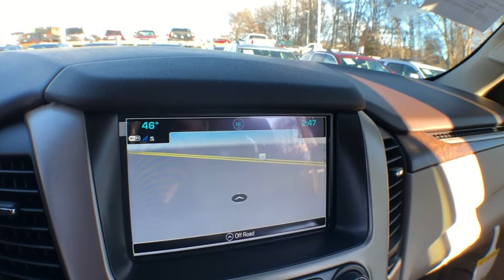2019 GMC Yukon XL South Kingstown, East Greenwich, Warwick, Narragansett, Exeter, RI XL9005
2019 GMC Yukon XL available in South Kingstown, Rhode Island at Paul Masse Buick GMC South. Servicing the East Greenwich, Warwick, Narragansett, Exeter, RI area.
2019 GMC Yukon XL Denali - Stock#: XL9005 - VIN#: 1GKS2HKJXKR136615

Paul Masse Buick GMC South

Radio, HD,Audio system, 8 diagonal Color Touch Screen Navigation with GMC Infotainment System AM/FM/SiriusXM stereo with seek-and-scan and digital clock, includes Bluetooth streaming audio for music and select phones; voice-activated technology for radio and phone; and Shop. Featuring Apple CarPlay and Android Auto capability for compatible phone; 5 USB ports and 1 auxiliary jack,Audio system feature, CD player (Replaced by (U42) rear seat entertainment system when (U42) is ordered. Deleted when (PEC) Denali Ultimate Package is ordered.),Wireless charging (Not compatible with all phones. Compliant batteries include QI and PMA technologies. Reference Mobile devices manual to confirm what type of battery it uses.),GMC 4G LTE and available built-in Wi-Fi hotspot offers a fast and reliable Internet connection for up to 7 devices; includes data trial for 1 month or 3GB (whichever comes first) (Available Wi-Fi requires compatible mobile device, active OnStar service and data plan. Data plans provided by AT&T. Visit onstar.com for details and system limitations.),Bose Active Noise Cancellation,Audio system feature, Bose Centerpoint Surround Sound premium 10-speaker system,SiriusXM Satellite Radio is standard on nearly all 2019 GM models. Enjoy a 3-month All Access trial subscription with over 150 channels including commercial-free music, plus sports, news and entertainment. Plus listening on the app and online is included, so you'll hear the best SiriusXM has to offer, anywhere life takes you. Welcome to the world of SiriusXM. (If you decide to continue service after your trial, the subscription plan you choose will automatically renew thereafter and you will be charged according to your chosen payment method at then-current rates. Fees and taxes apply. See our Customer Agreement for complete terms All fees and programming subject to change.),SiriusXM NavTraffic. Avoid congestion before you reach it by enhancing your vehicle's navigation or entertainment system with NavTraffic. With detailed information on traffic speed, accidents, construction, road closures and more, you will get to your destination faster and more easily than ever before. (SiriusXM Satellite Radio and NavTraffic subscriptions are sold separately or as a package after trial period. If you decide to continue service after your trial, the subscription plan you choose will automatically renew thereafter and you will be charged according to your chosen payment method at then-current rates. Fees and taxes apply. See our Customer Agreement for complete terms All fees and programming subject to change. NavTraffic available only in select markets. P275/55R20 all-season, blackwall,Windshield, solar-absorbing,Tire carrier, lockable outside spare winch-type mounted under frame at rear,Wheel, full-size spare 17 (43.2 cm) steel,Active aero shutters, front,Headlamps, projector beam, high intensity discharge,Luggage rack side rails, roof-mounted, Black (Includes bright accent.),Assist steps, Black with chrome strip (Deleted when (BRS) power-retractable assist steps are ordered.),Mirrors, outside heated power-adjustable, power-folding and driver-side auto-dimming, body-color with integrated turn signal indicators and ground illumination.,Liftgate, rear power programmable, hands free,Glass, deep-tinted,Wiper, rear,Moldings, bright bodyside,Wipers, front rain-sensing, intermittent,Windshield style, acoustic laminated glass,Fog lamps with chrome surround,Wheels, 20 x 9 (50.8 cm x 22.9 cm) bright machined aluminum,Tire, spare P265/70R17 all-season, blackwall,Seats, heated and ventilated driver and front passenger perforated leather-appointed,Cruise control, electronic with set and resume speed (Not included when (Y66) Adaptive Cruise Control - Advanced is ordered.),Remote vehicle start includes extended range Remote Keyless Entry,Seats, third row 60/40 split-bench, power fold,Steering wheel, heated, leather-wrapped,Universal Home Remote includes garage door opener, programmable,Passive Entry System includes (AQQ) Remote Keyless Entry,Lighting, interior with dome light driver- and passenger-side door switch with delayed entry feature, cargo lights, door handle or Remote Keyless Entry-activated il